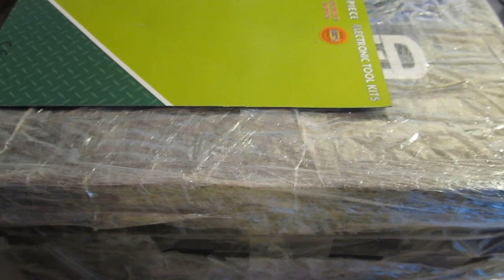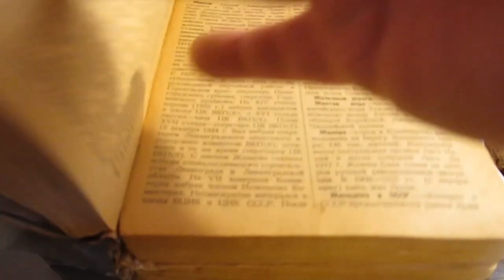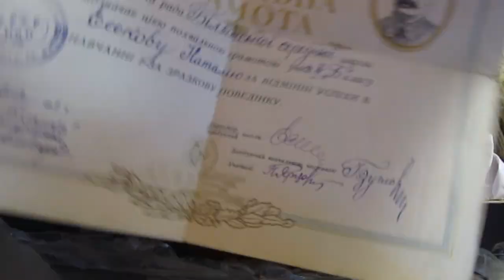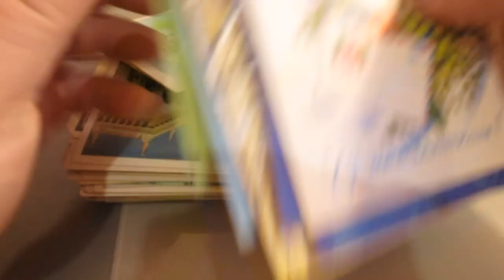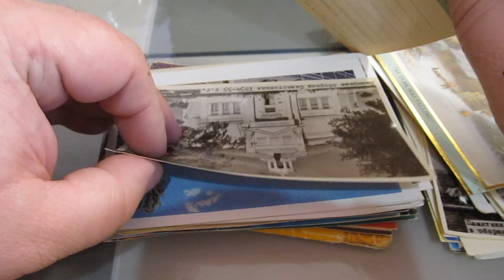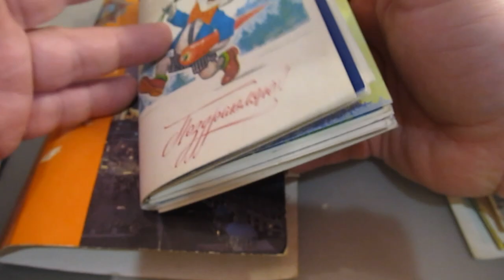Розпакування лоту Книги,открытки и другое(описание) з Віоліті